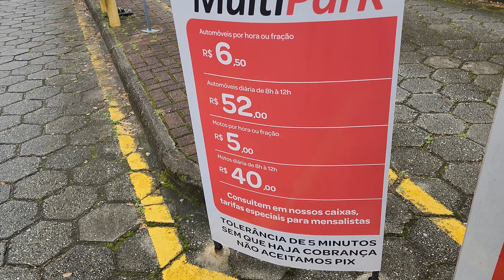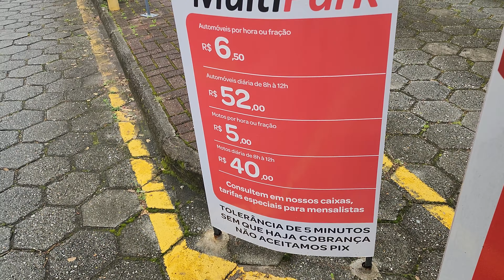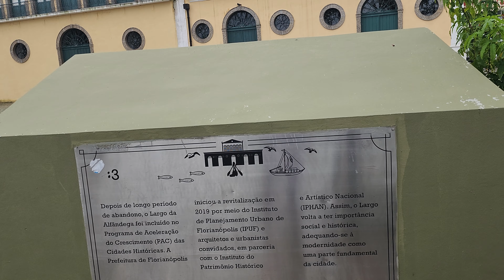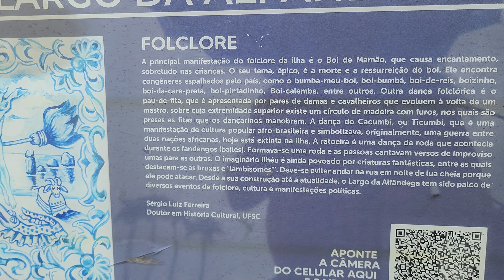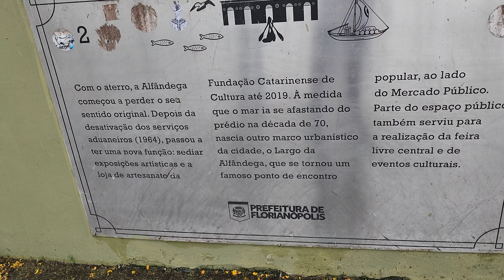Florianópolis SC..Mercado Público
Florianópolis SC